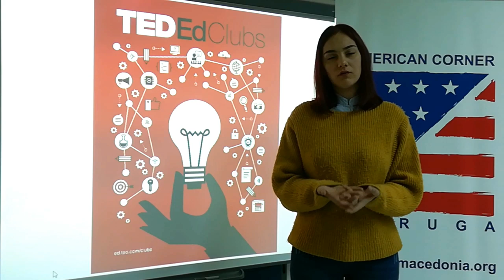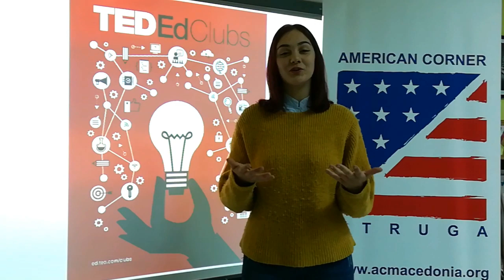Why you should “carpe diem”? | Tamara Guskaroska | American Corner Struga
We have all felt lost at a point in our lives. The idea of my talk is to explain my view on the meaning of life as just a teenager with lots of ideas and why living in the present moment is a solution for a better life.

Being a teenager is often times hard because we constantly try to find our place beneath the sun. Our thoughts can be overwhelming and bring clouds in the sky. With my talk I want every person out there to know that they shouldn’t overstress about the past or the future because there is nothing good out of that. And in a place so big, that is our planet, with millions of possibilities about what and how can something happen, all we can do is live.